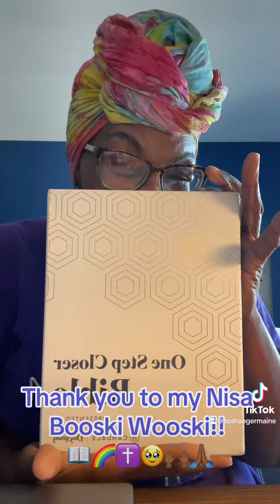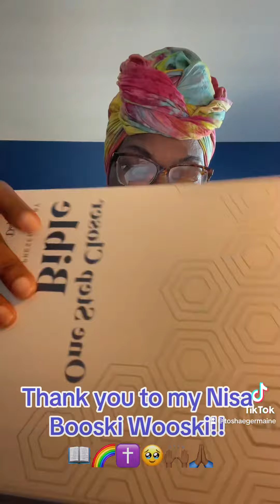I’m so excited y’all! New Bible… Who Dis!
Come On SPIRIT! What is the ClariTEA??

The CommuniTEA Monthly Membership- $22/month
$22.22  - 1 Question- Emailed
$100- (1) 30 minute ClariTEA Coaching Session
$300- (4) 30 minute ClariTEA Coaching Sessions , 1 per week
Please email your questions to

Hydrate your soul and things, Drink Your Water, Say Your Gratitude, and have a fantastic day in purpose and on purpose!

Love Yall In Real Life,
ToShae Germaine